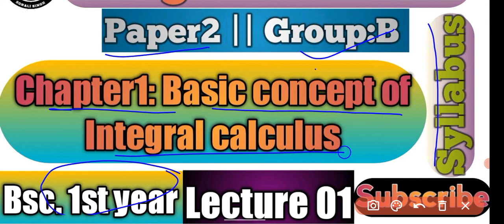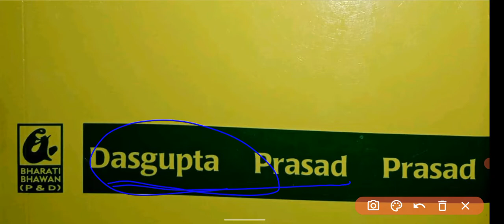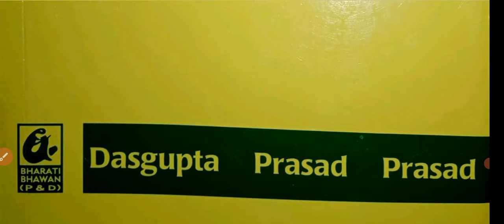Integral calculus || Syllabus || Bsc 1st year || Paper2 Group B || Basic concept || Lecture 01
Integrationclass12th Integral calculus bsc1st year bsc math Hons BRABU BiharUniversity
Length of curve bsc 1st year math integral
 Area of curve bsc 1st year math integral
Curve tracing paper 2 Group B Integral
syllabus and concept calculus differential calculus bsc1st year bsc math class lecture 01

✓MY instagram I'd: @sonalisingh6144

bsc 1st year math integral calculus
bsc 1st year math integral calculus in hindi
integration class 12 one shot ncert
integration bsc part 1
Integration of rational and irrational function
integral as limit of a sum
Reduction formula bsc 1st year math
Evaluation of definite integral
bsc part 1 math integration
bsc 1st year math integral calculus in english
definite integral indefinite Integral proper integral